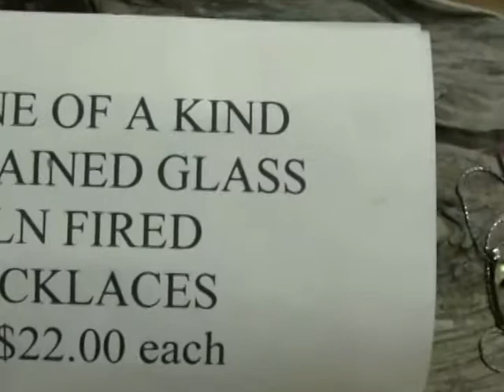Kinmount 2010, bitches.